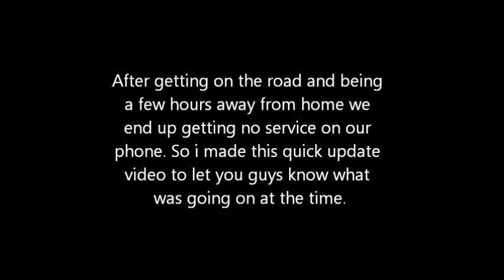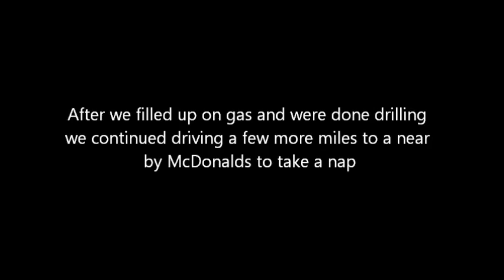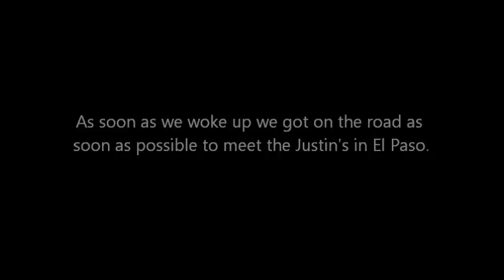Departure: Date 9/15/2014 - 9/18/2014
A video of our days before departure and the day of departure.

9/15/2014 - 9/18/2014